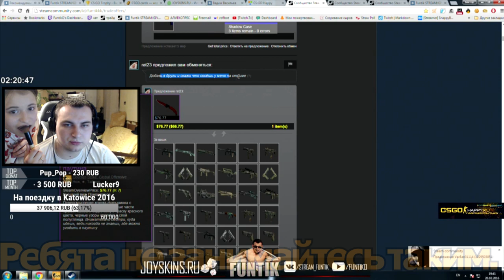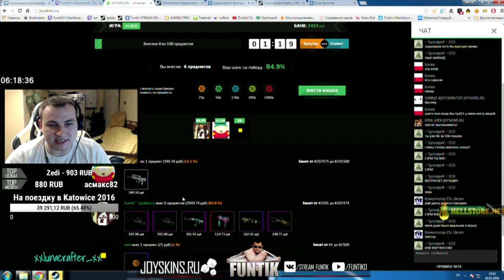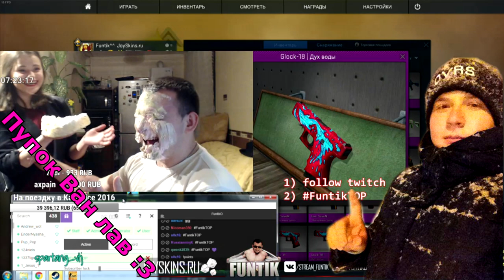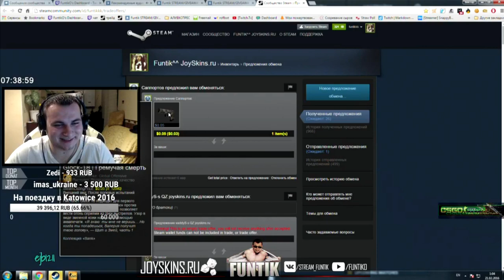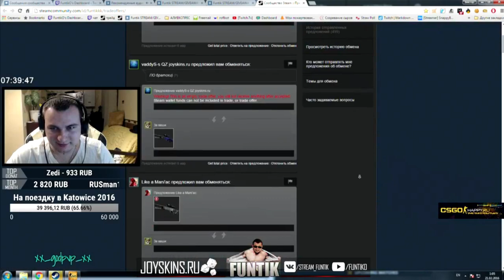Невероятный донат и тортом в лицо! | Epic prank streamer